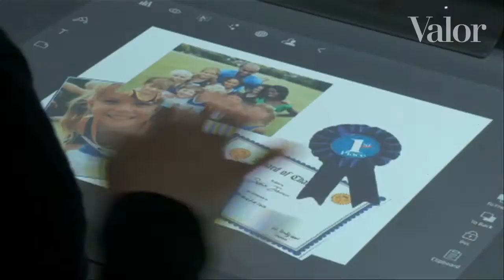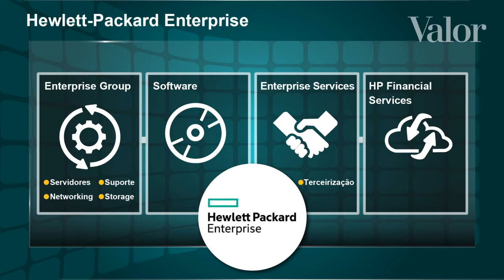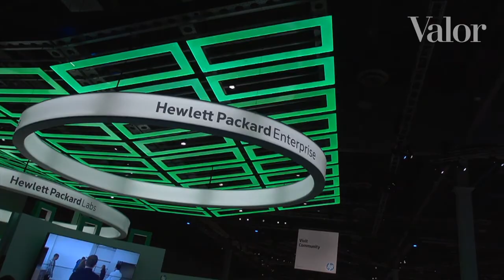HP se divide para ganhar foco e velocidade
Negócios da companhia foram separados em duas empresas independentes, a Hewlett-Packard Enterprises e a HP Inc